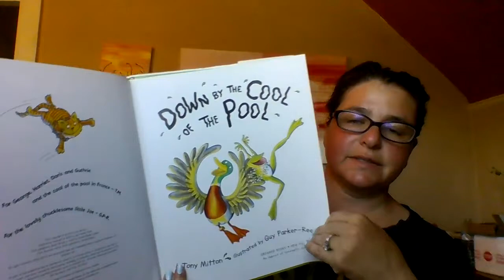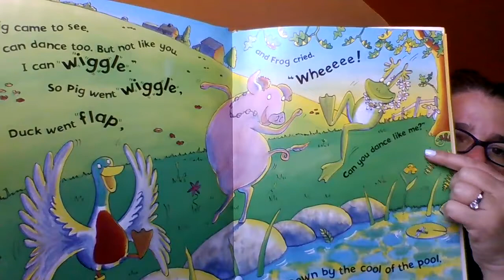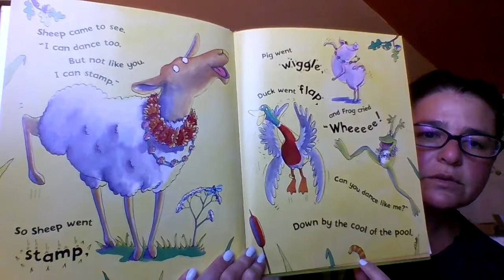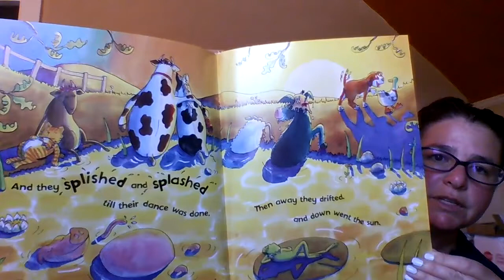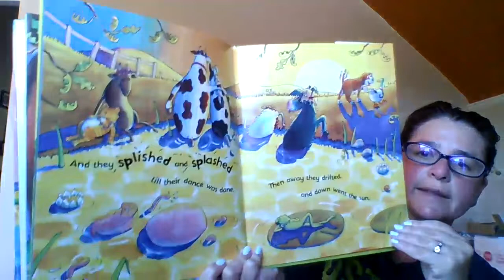Down by the Cool of the Pool - Read By Auntie Sarah